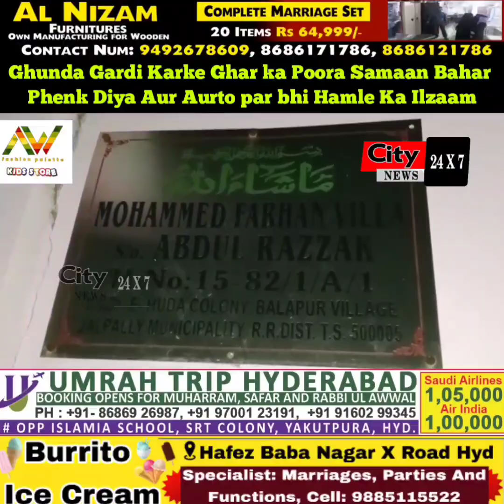HANGAMA | GHUNDA GARDI KARKE GHAR KA POORA SAMAAN BAHAR PHENK DIYA AUR AURTO PAR BHI HAMLE KA ILZAAM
Hangama At Wadi e Saliheen | Ghunda Gardi Karke Ghar ka Poora Samaan Bahar Phenk Diya Aur Aurto par bhi Hamle Ka Ilzaam | @rightmedianews|